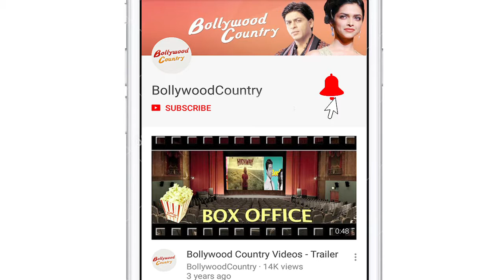Bagheera' voiceover for film 'Mowgli' was challenging: Abhishek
Actor Abhishek Bachchan on Sunday said voice-over for the Indianised version of English movie "Mowgli: The Legend of the Jungle" has been challenging and liberating.